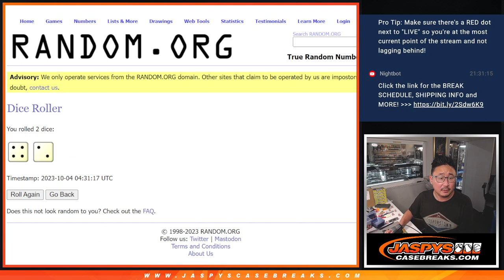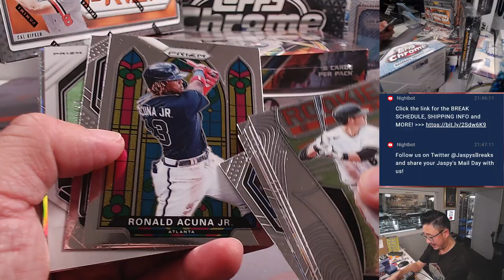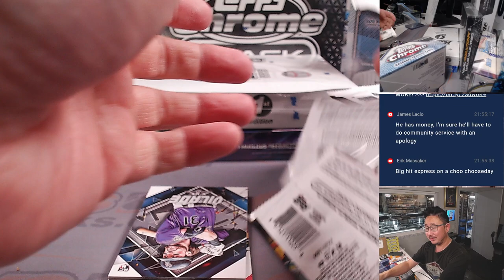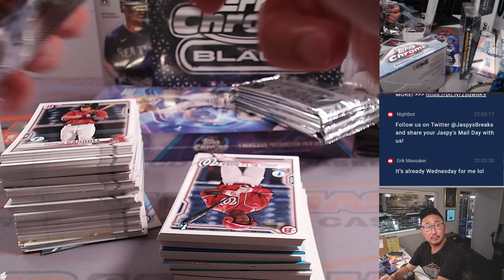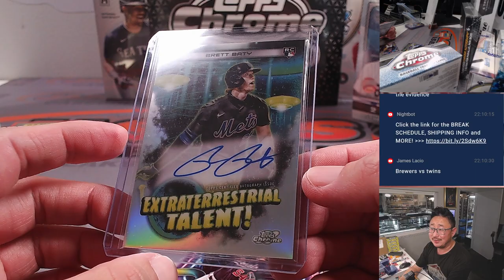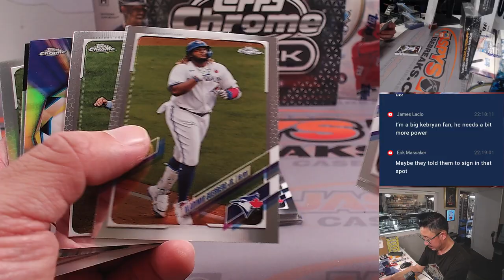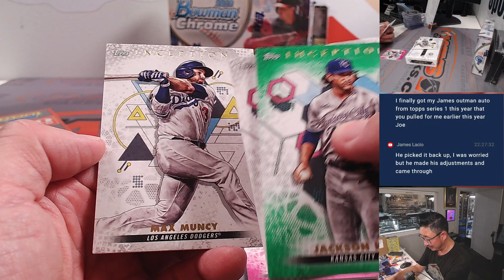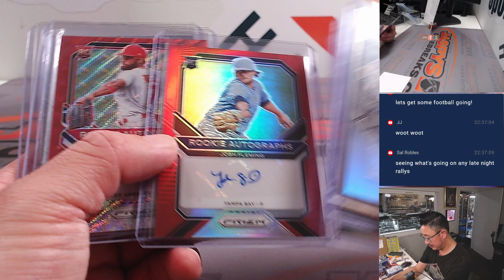Tu, 10.03.23 - JASPY'S 12-BOX MLB PLAYOFFS BASEBALL MIXER #2 *RT*